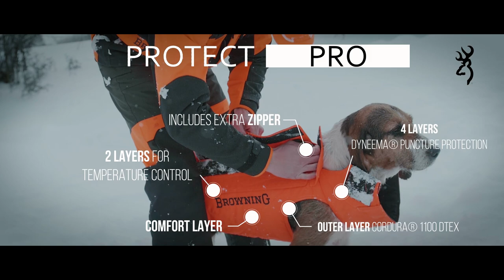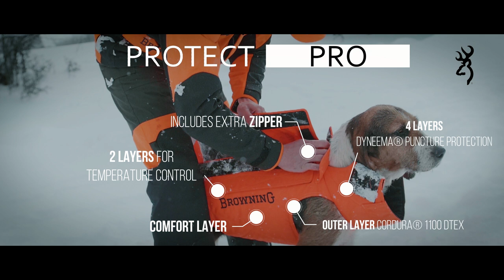Browning Dog Vests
Optimal protection, perfectly adjustable and comfortable fit offering unrestricted movement for your dog.